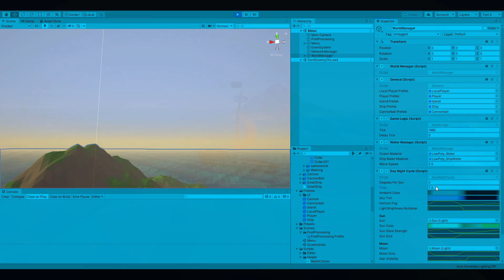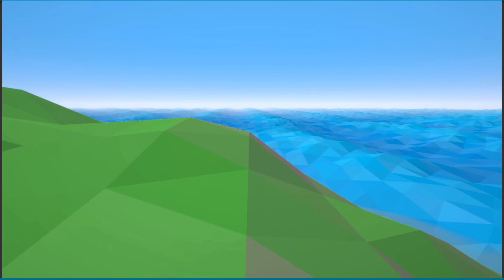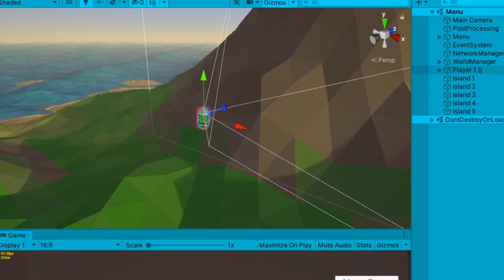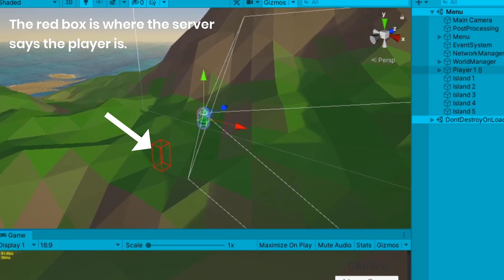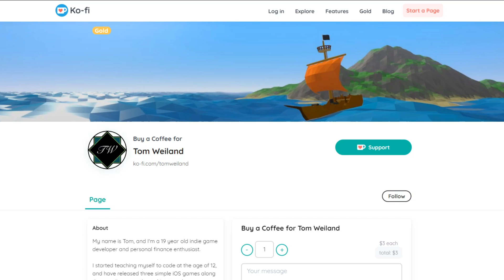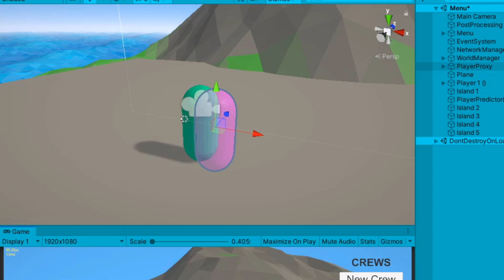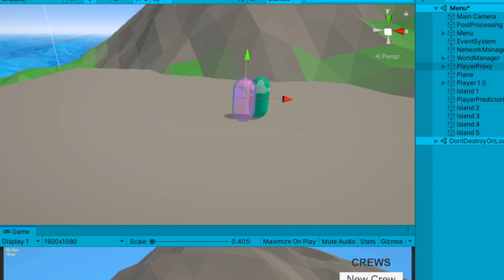Implementing Client Prediction & New Server Rollback System | Unity Multiplayer Game Devlog #31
In this Unity multiplayer game devlog, I rebuild the server rollback system and begin implementing client prediction.

In this devlog, I rebuild the server rollback system and begin implementing client prediction. Like I mentioned in the last devlog, I realized that I severely over-complicated my server rollback system, so this week I got to work on rebuilding it.

Unfortunately I wasn't able to complete the reconciliation aspect of client prediction because I ran into some issues. Client prediction and reconciliation is pretty complicated, and even though I knew that going in, I somehow managed to underestimate it anyways.